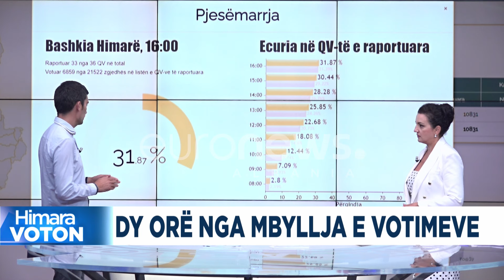Dy orë nga mbyllja e votimeve në Himarë! Si kanë votuar himariotët?